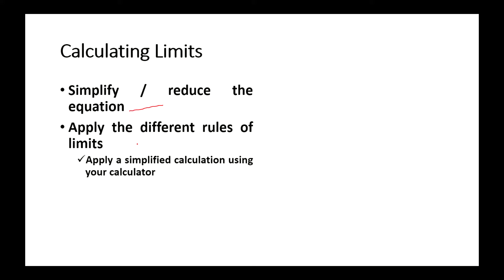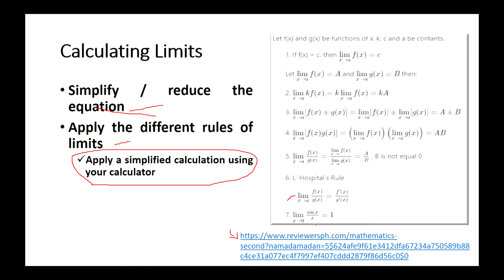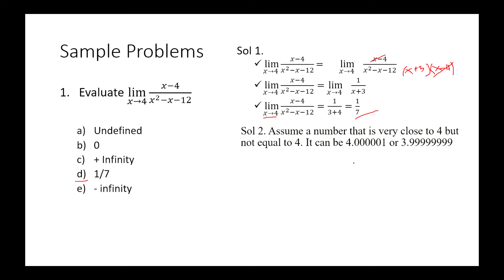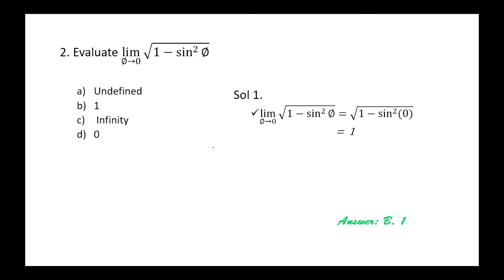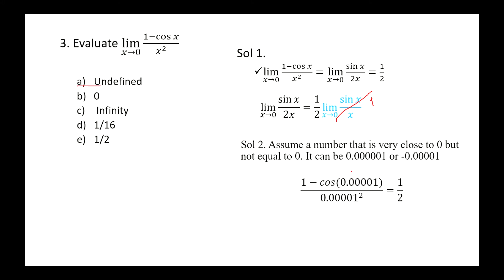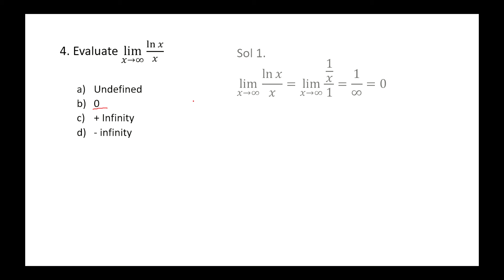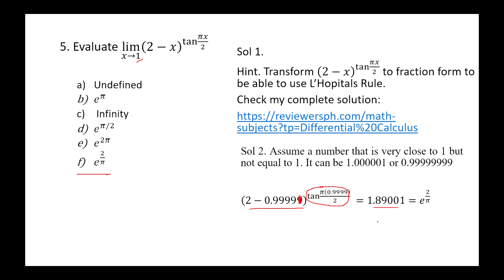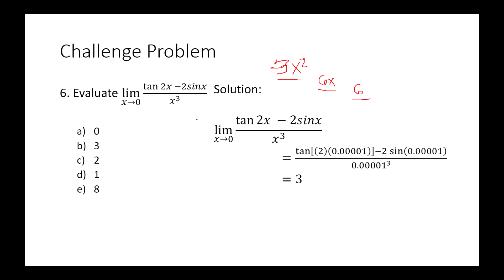Simplified Calculation on Limits | Differential Calculus | Review-Tagalog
This presentation is for calculation of limits using simplified methods. Shortcut methods in calculating limits. For examination reviews. Discussed in Tagalog.